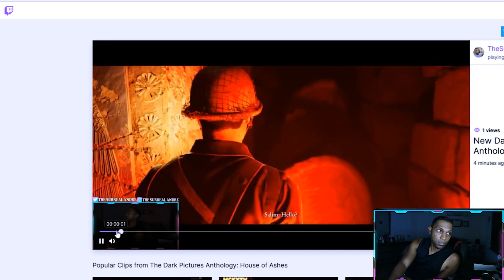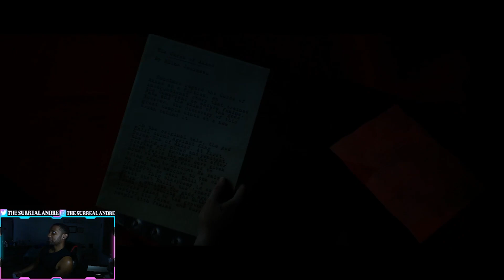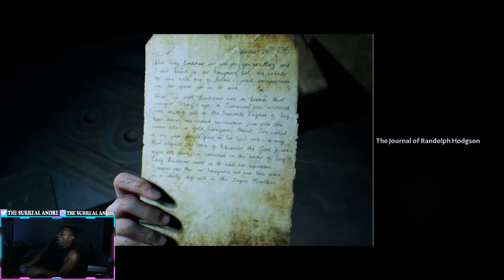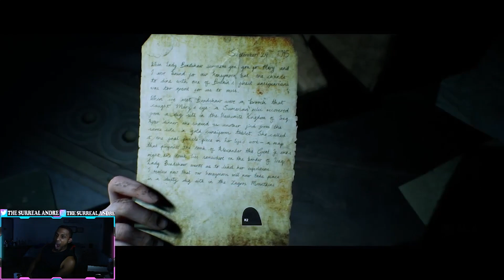House of Ashes Facecam Playthrough PT. 4 - Chat Jumpscare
When T Grizzly said "these niggas prayed on my downfall" he was talking about my twitch chat